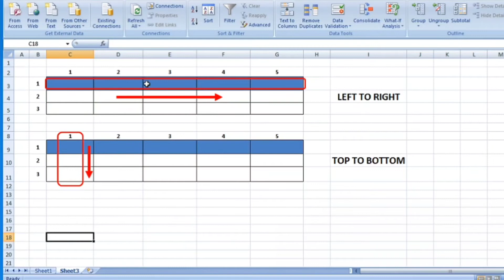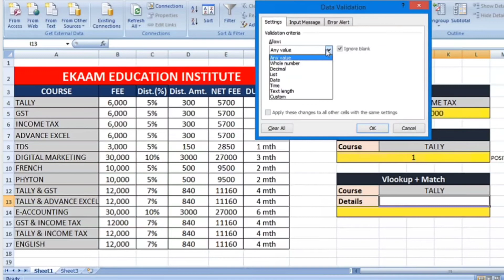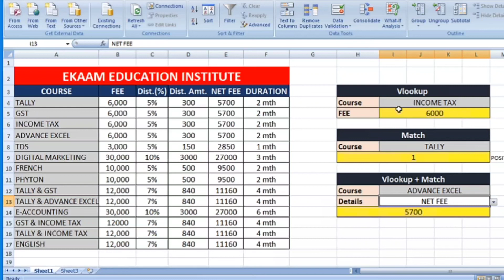VLOOKUP WITH MATCH FORMULA IN EXCEL | HOW TO USE VLOOKUP WITH MATCH FORMULA | EKAAM EDUCATION